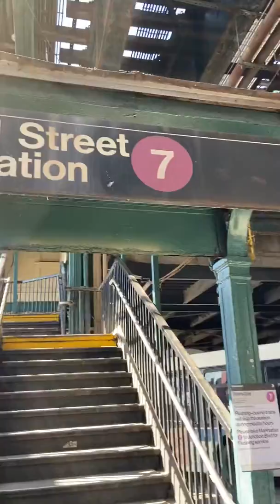Darry t singing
Under the 111th Street subway station in Queens, New York City, Sunday, February 23, 2020